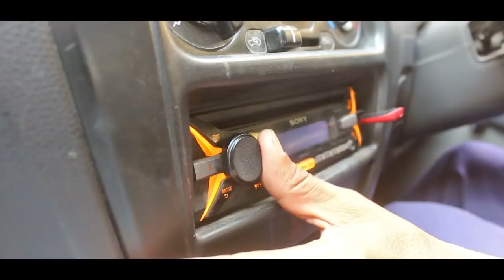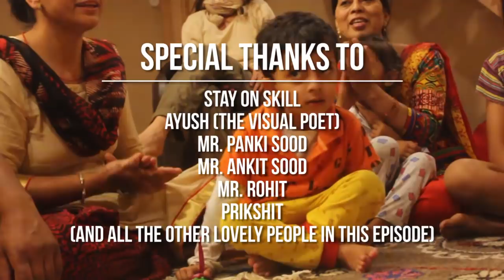LIVING IN A TREE HOUSE || MY FIRST SOLO TRIP TO TIRTHAN VALLEY || Himachal Pradesh || Paritosh Anand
Exploring the beautiful TIRTHAN VALLEY .

What's in for you to watch?
- Journey to Tirthan
- Montage of our TREE HOUSE at the Sunshine Himalayan Cottage.
- Locals playing with my beard and my hair!
- Evening bliss montage ...

All in all, this is among my personal favorite vlogs having my BEST INTRO ever. Let me know what you think about it in the description below!

Also, I feel grateful to have gotten the chance to work alongside such a talented artist. Check his stuff out..
*AYUSH SINGH (The Visual Poet)*

This is the first episode of the Tirthan Valley series.

I am Paritosh Anand, an 19 year old Entertainer & Musician from India with the aim of spreading smiles on the faces of many.
Come be a part of this family as we eventually go on to see the world 🌍 smiling all together ♥️

SOUND Credits:

-"MAMA" by Rudy Mancuso

•”CRUISE ALONG" by DJ QUADS

You SMILE!